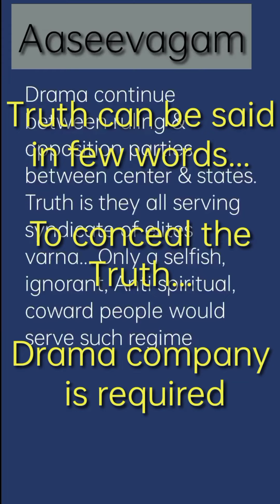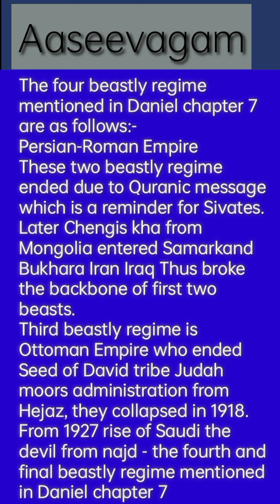Truth can be said in few words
to hide the truth a drama company is required